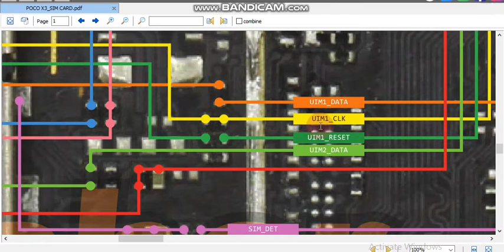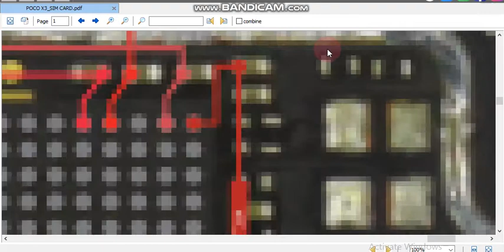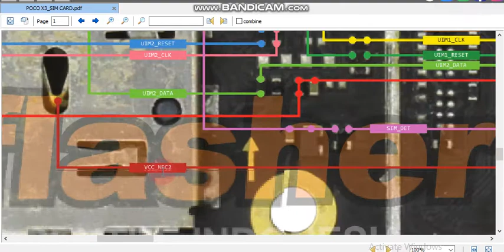xaomi Poco x3 SIM card jumper solution Sim card note working